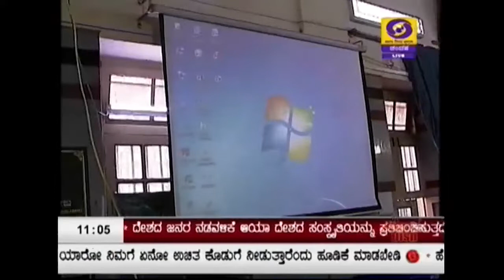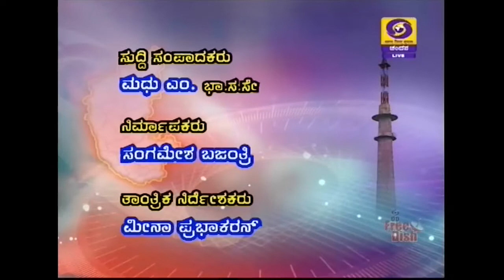DD CHANDANA NEWS 05.11.2018.11.00 AM